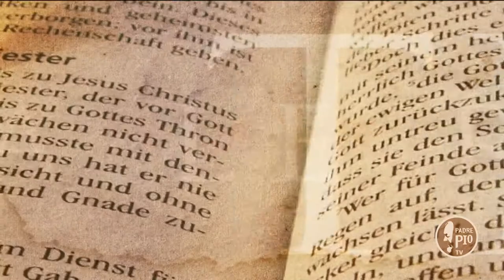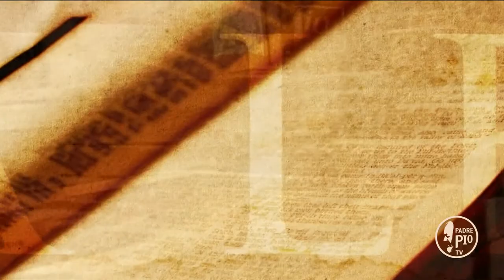Quanti figli hai? Quando l'attesa di un bebè dura più di nove mesi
Un romanzo, tratto da una storia vera, sul tema della ricerca dei figli che, a volte tardano ad arrivare.  La protagonista si interroga sul senso del dolore di una mancata maternità, in un groviglio di contraddizioni, risate, lacrime e stupore.
Ospite a "Tra le righe" l'autrice Livia Carandente
Il libro è edito da "Effatà Editrice"